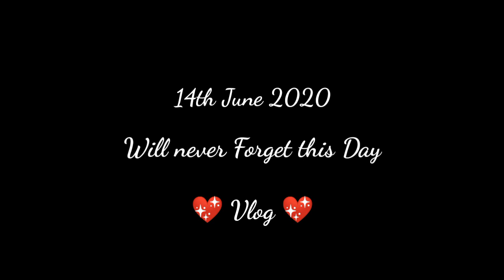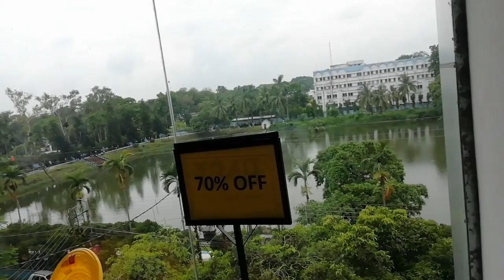Purchased DSLR Camera for My YouTube channel | Unboxing | Vlog | Sayne Arju